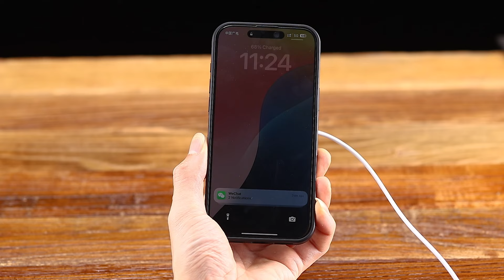Magnetic Case w/ MagSafe Leather Wallet for iPhone 16 15 14 13 12 11 XS XR 78 SE and Samsung Phones